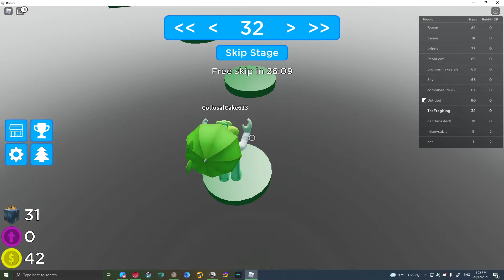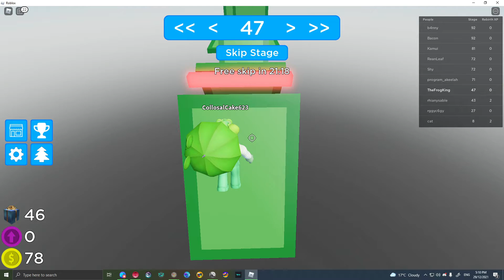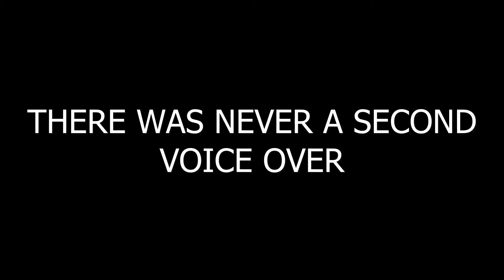The Time When I Was Obsessed With Splatoon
Credit to all the people who made the game, art, and music!

Yes I was very obsessed :|
This was posted by CollosalCake's Dad (jk it wasn't, that would be weird lol)